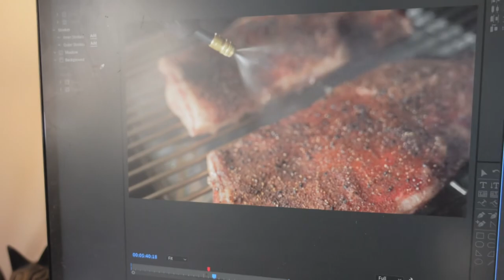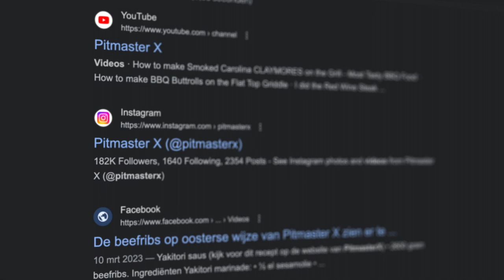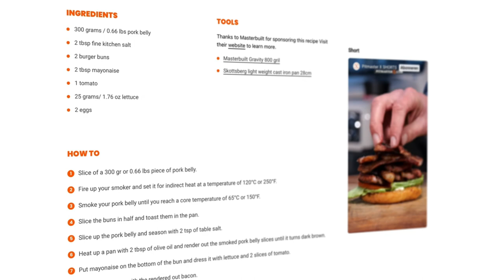Toekomstbestendig BBQ-platform voor PitmasterX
In deze video vertellen Roel en Willemijn Westra alles over hun ultieme doel: van PitmasterX het grootste online BBQ-platform ter wereld maken. Enrise is trots om als technisch partner hier een bijdrage aan te leveren.